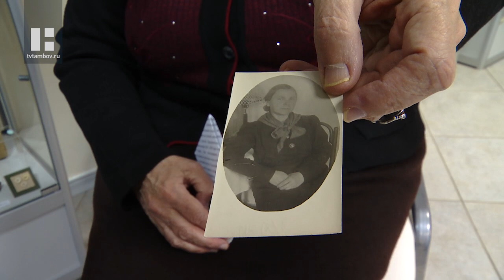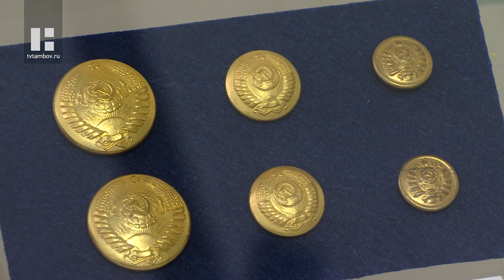Около 1000 экспонатов представили на выставке пуговиц в Тамбове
Проект с простым и ёмким названием «Пуговица» относительно молодой - он существует всего год. Но за это время в музее Державинского скопилось больше тысячи экспонатов из 25 стран мира и 11 регионов.